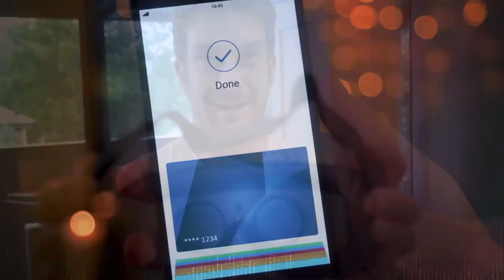IGF 2019 - Day 1 -Convention hall II - Opening Ceremony - Arabic